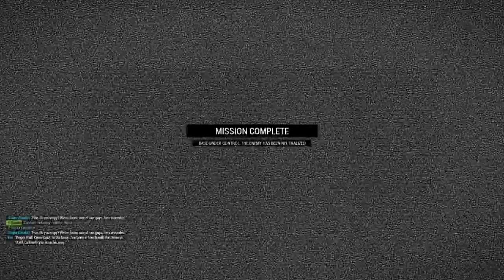★ARMA III - Navy Seals: Blood Brothers, Part 2 - #93★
Due to some issues, I was unable to play and complete each mission, but I think I saw most of the campaign... As it puts us in the shoes of a new Seals recruit during his training. However, that storyline is intertwined with something more sinister when an unknown force attacks the island and we get to play as other characters... Do not expect large, open battles. Also, I'd say its overall quality was great :) As always, sit back, relax and enjoy!